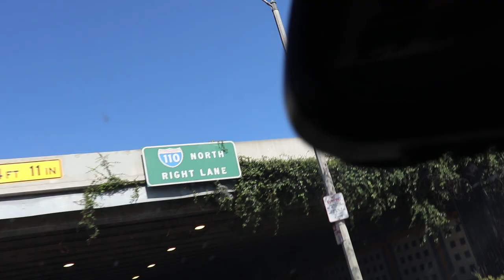Meet my Siberian Husky! (My Son) + Driving Through the Hoods of Los Angeles!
Jeameave: YouAreMyEternal & Views_Heart